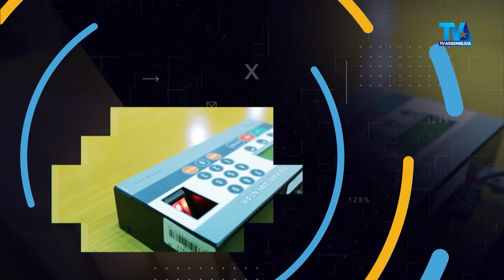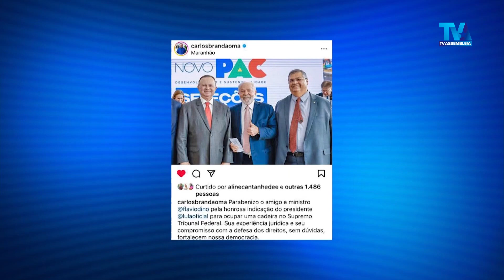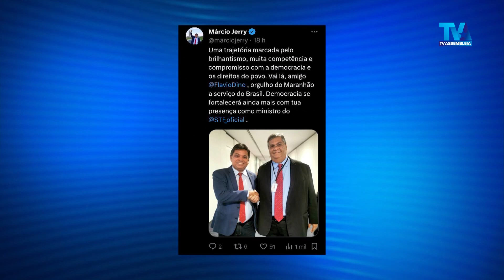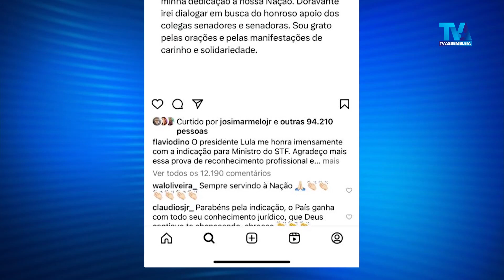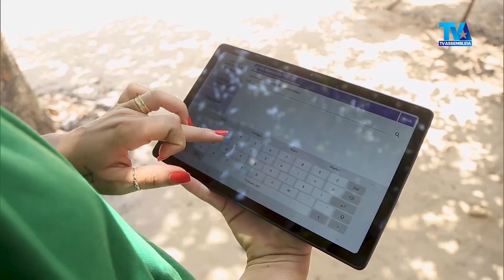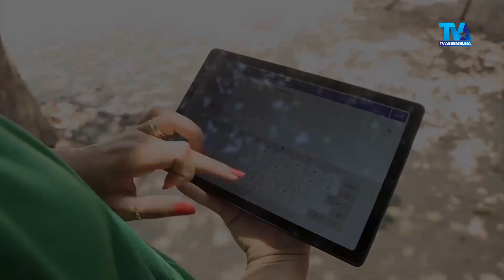Jornal Assembleia em Foco: 2ª Edição 28/11/2023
Assembleia Legislativa do Estado do Maranhão